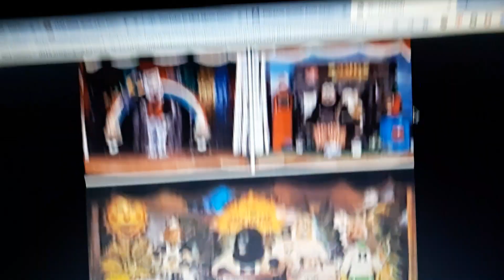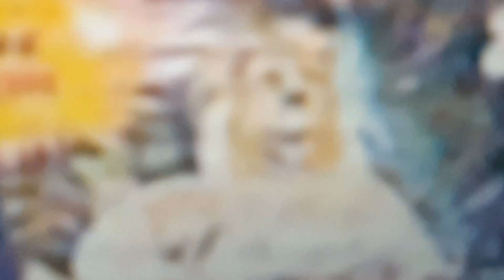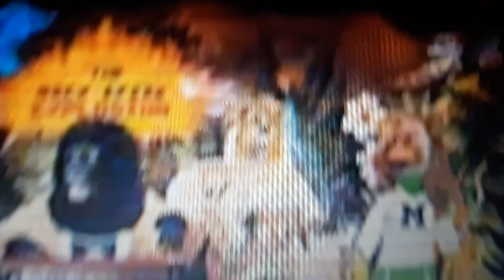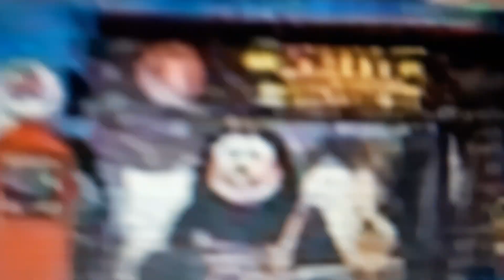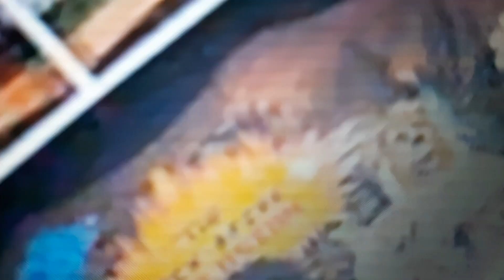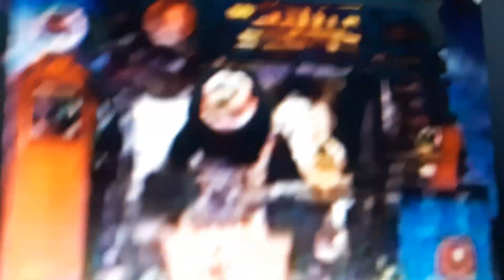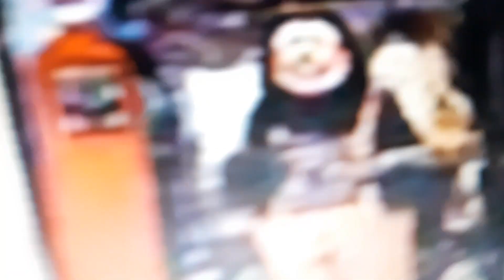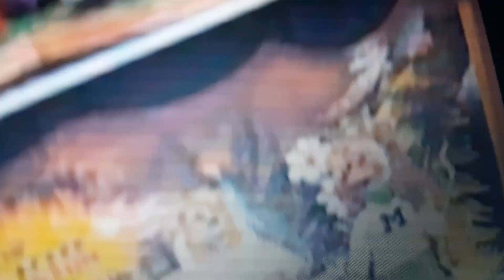2006 rockafire improv skit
the rockafire explosion is owned by creative engineering